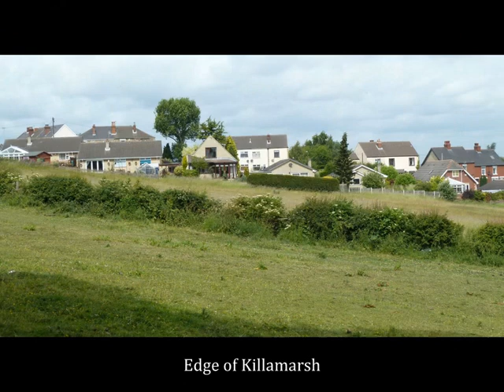Killamarsh, Rother valley, and Wales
Walk series - Day 16